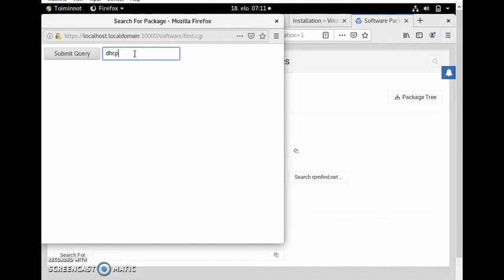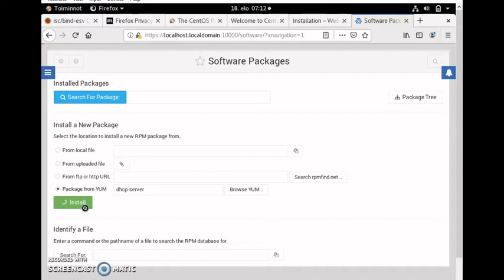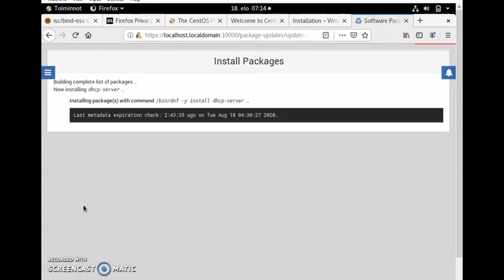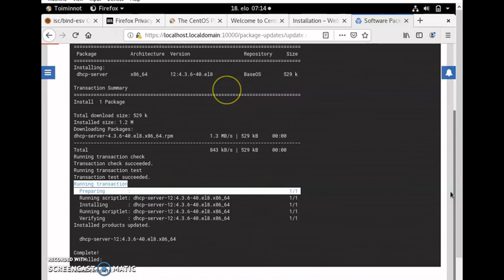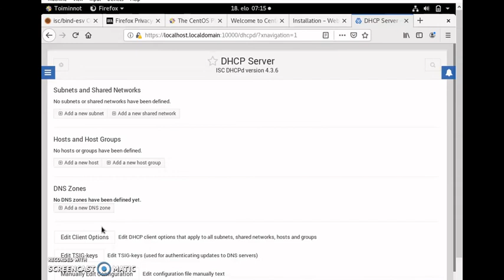DHCP server install to CentOs using Webmin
DHCP palvelimen asentaminen CentOS 8:n käyttämällä Webmin:ä.